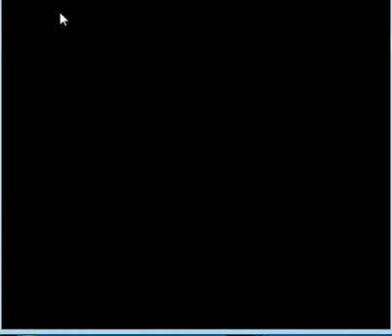Let's Play Final Fantasy III-Pt.3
stay thick kids.